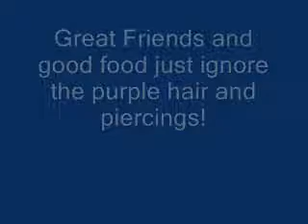Coops Bar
During French Quarter Fest April 2012, my friends and I enjoy dinner and a drink in one of my favorite watering holes in the French Quarter.  A lot of local are found at Coops.